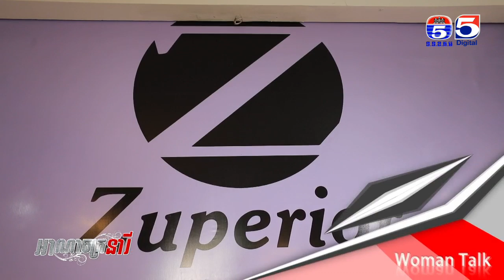អាណាចក្រនារី(Woman Plus) EP229(2/4) Woman​ Talk(ម្ចាស់ហាង Zuperior Disigner)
កម្មវិធីអាណាចក្រនារី
ទូរទស្សន៍កងយោធពលខេមរភូមិន្ទប៉ុស្តិ៍លេខ៥
TV5 Cambodia
Follow us now